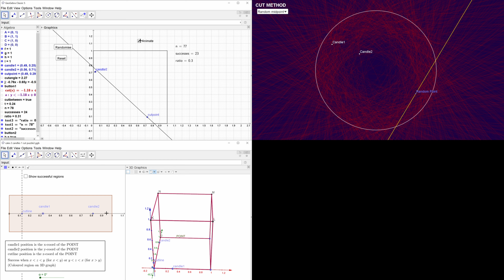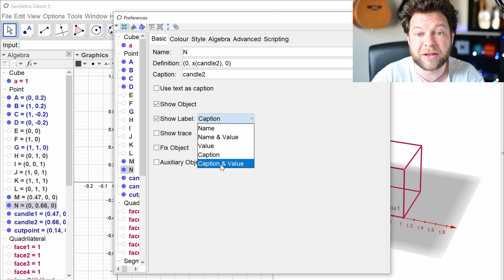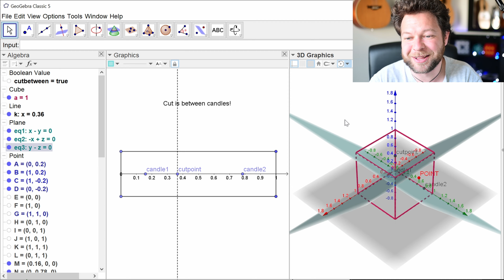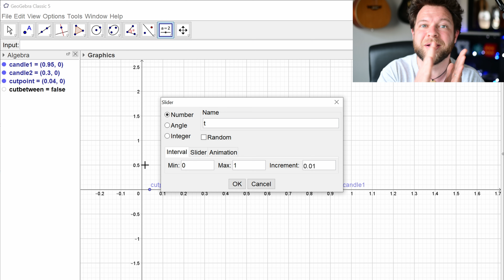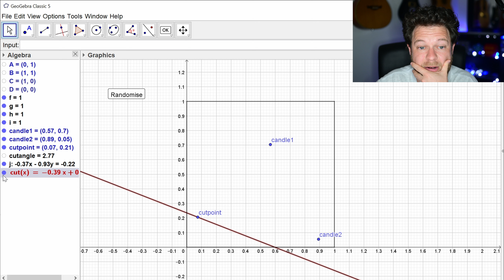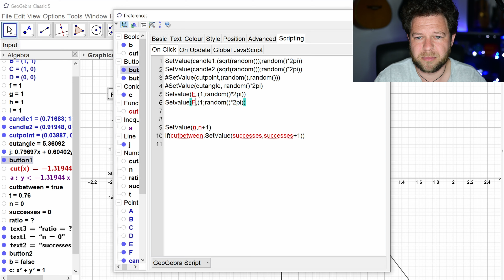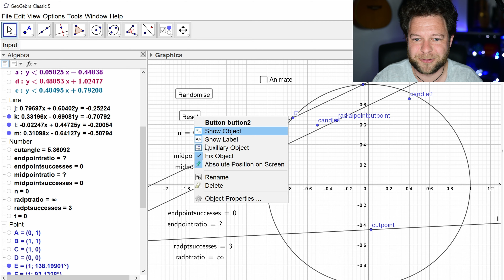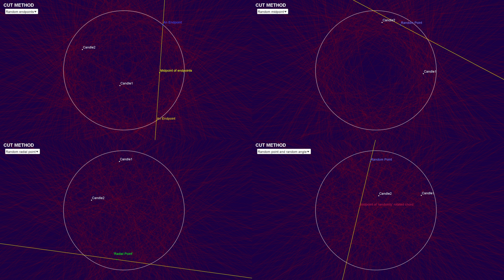The Cake and Candles - Geogebra Build as used on Numberphile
This is a long one with several parts, showing how I built the files I used in the @numberphile videos here: Part 1 and Part 2

00:00 Intro
02:25 Part 1 - The Visualisation
34:45 Part 2 - The Simulations
48:27 Part 2b - 2 Dimensions
1:00:05 Part 2c - Circle Time
1:22:53 Prettification
1:34:51 4 Animations

I have heard (but don't know the origin of) the original puzzle expressed as a stick - with two marks - being broken. Credit to David Bedford and Rob Eastaway for recasting it as a nice cake problem and sending me down this rabbit hole.

Also check @nubdotdev 's lovely video discussing how to generate a uniform random point in a circle, which was entered for the Summer of Maths Exposition (2021)